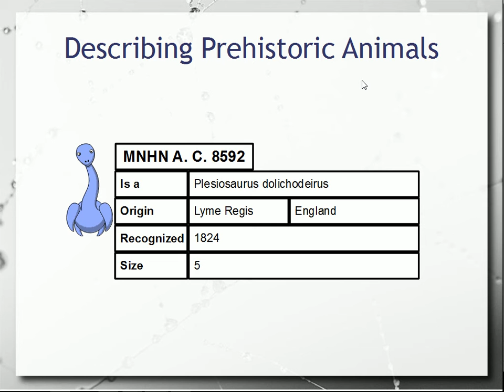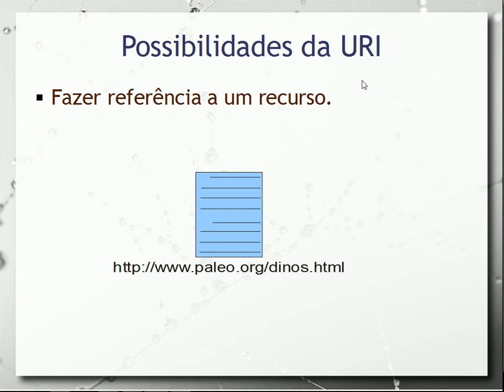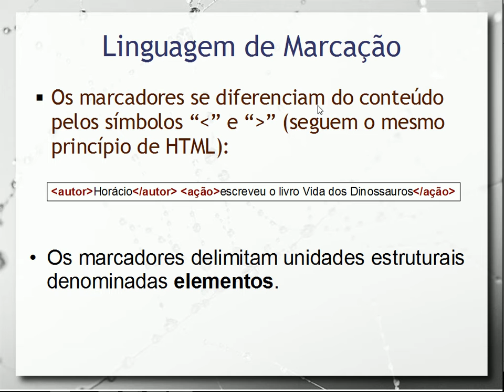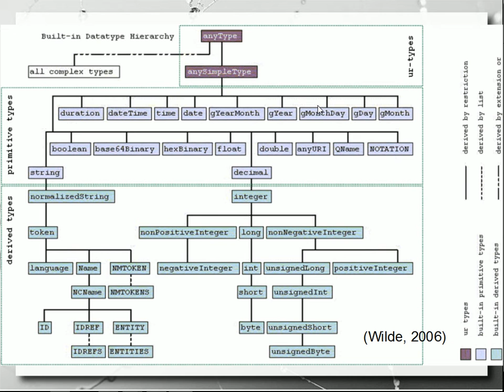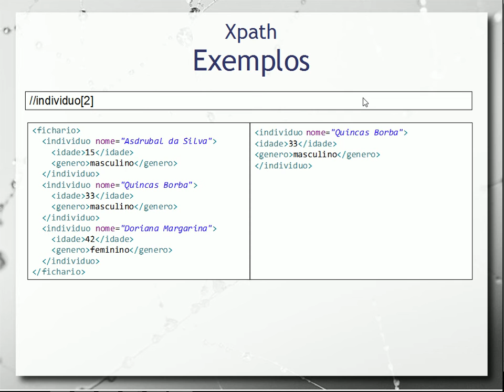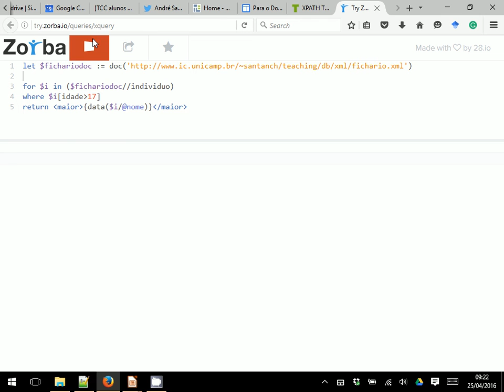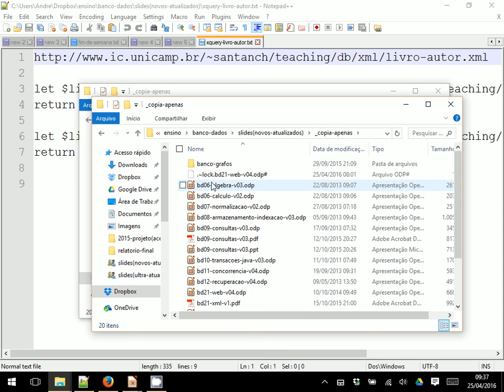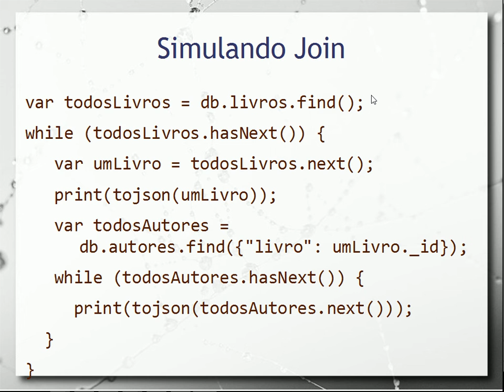Banco de Dados na Web & XML - Aula 14 - Bancos de Dados 2016.1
Esta aula inicia com uma panorâmica de Bancos de Dados na Web em que é apresentada a Web Semântica e as suas camadas, mas é dada ênfase no XML. Introdução aos conceitos de base: Unicode, URI e Namespaces. XML como metalinguagem. Fundamentos de XML: estrutura hierárquica de elementos, seus atributos, links e elementos vazios; documentos válidos e bem formados. Apresentação dos conceitos de DTD e XML Schema. Prática mostrando os conceitos de XPath e XQuery para realizar queries em XML. e XQuery no Zorba Estrutura FLWOR em XQuery: FOR, LET, WHERE, ORDER BY e RETURN. Modelos de relações entre objetos: embedded e referências cruzadas, comparando com conceitos equivalentes em MongoDB. JOIN em XQuery.